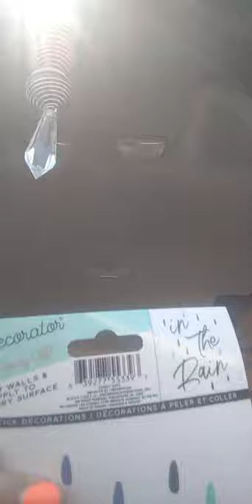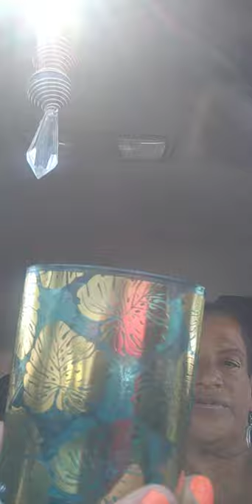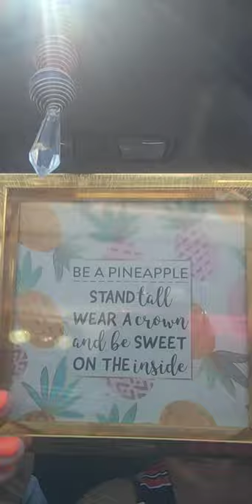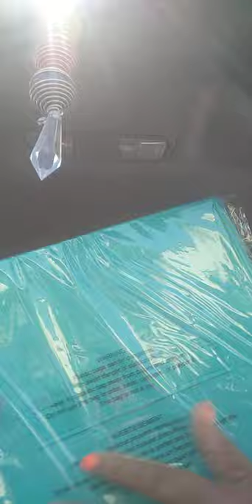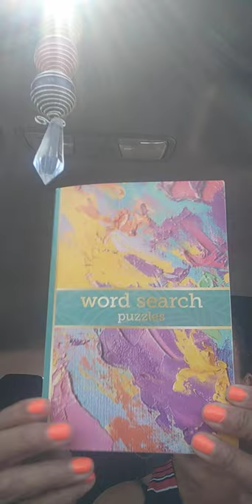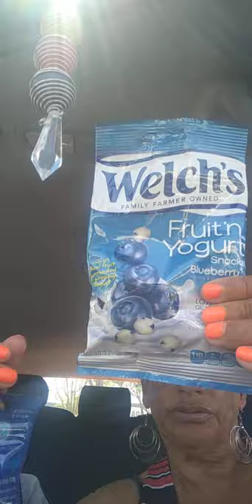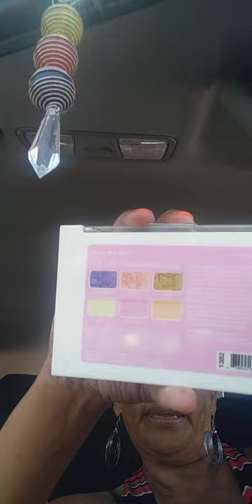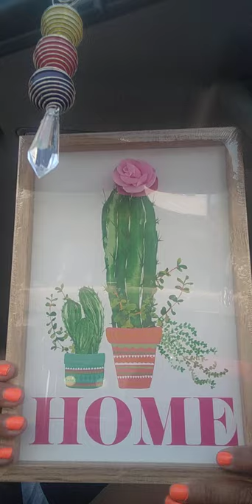dollartreecarhaul greatfinds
Monday funfinds dollar 🎄 Tree Car haul 5/3/21